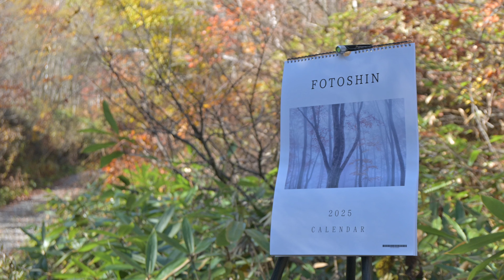【自然写真】志賀山・紅葉のダケカンバと立ち枯れ｜GFX100Sll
【2025アートカレンダーの購入】

【New Art Book 】
「Time of land」アイスランド撮影記からの作品集

ホームページの「購読」よりメールを登録して頂きますと、
春、夏、秋、冬の新しい撮影ツアー情報、その他の重要なお知らせをいち早くお届けいたします。メール登録に費用は一切かかりません。

【『Viewtory』の購読について】
＊Noteで購読いただけます。
動画では紹介していない作品の紹介や解説、その他テクニカル的な内容を
マガジンとして書いています。

Noteのマガジンにて月額980円で購読可能です。
詳細は私のNoteプロフィール、マガジンの説明をご覧ください。

＊一記事ごとの購読も可能です

（個人的な質問についてはお答え致しかねます）
For Bussines